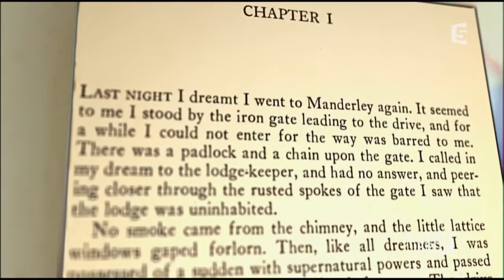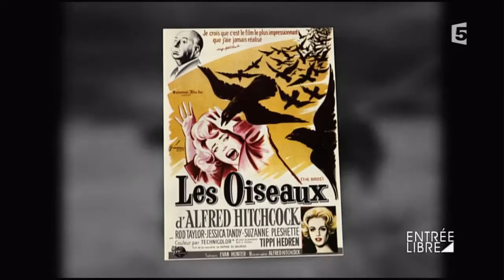Daphné du Maurier, rebelle, rebelle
Le roman « Rebecca » de Daphné du Maurier, vendu à plus de 30 millions d’exemplaires à travers le monde, fait l’objet d’une réédition et un documentaire sur ARTE rend hommage à la romancière. L'occasion pour Entrée Libre de revenir sur l’œuvre de cette grande dame de la littérature anglaise.